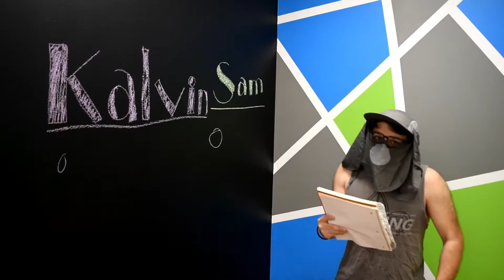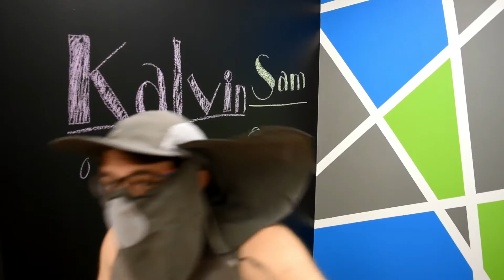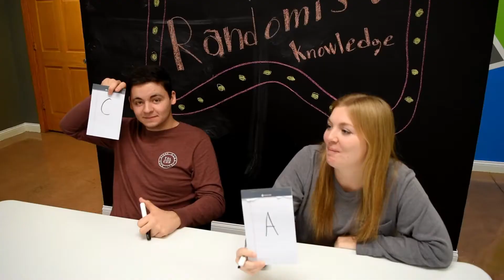nobody found the surprise good luck this time, after party 2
enjoy this great program from our youth department